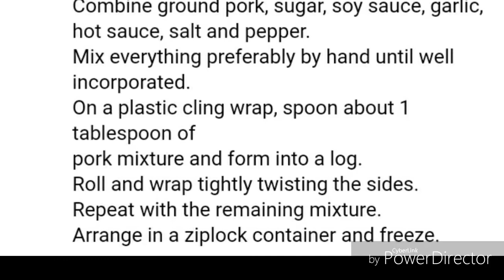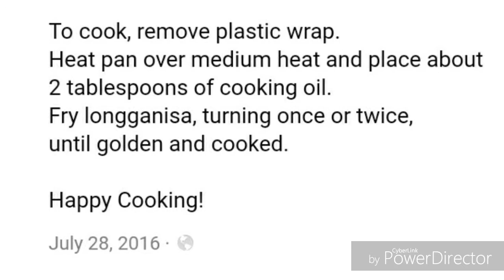Skinless Longganisa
Another Filipino Pork Dish that is usually serve during breakfast.